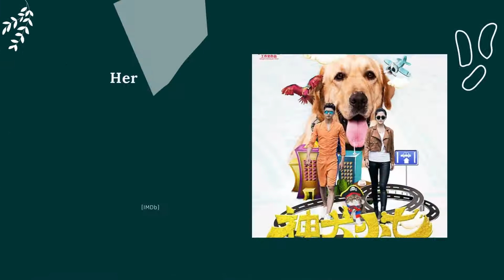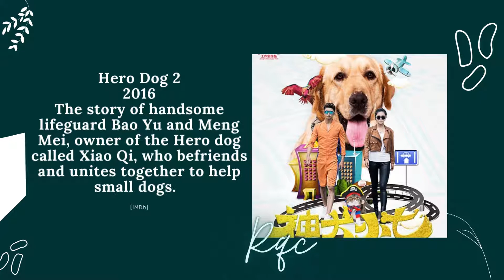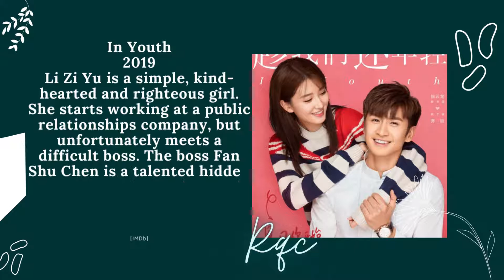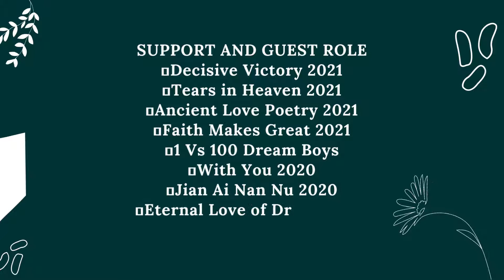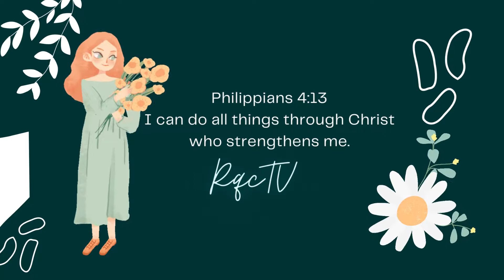UPDATED 4 NEW DRAMAS 2023 👇 | ALL HIS MAIN ROLE CDRAMAS | SUPPORT & GUEST ROLE LIST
0:26 A Different Kind of Pretty Man- 20 Episodes
0:40 V Love- 40 Episodes
0:53 Hero Dog 2- 42 Episodes
1:06 The Dreaming Man- Movie
1:20 Mr. Pride Vs. Miss Prejudice- Movie
1:33 Xuan-Yuan Sword: Han Cloud- 58 Episodes
1:46 Special Beautiful Man- 30 Episodes
2:00 In Youth- 38 Episodes
2:14 My Poseidon- 34 Episodes
2:27 My Roommate Is a Detective- 36 Episodes
2:40 Drawing Sword 3- 9 Episodes
2:54 New Generation: Happiness Method- 8 Episodes
3:08 Support & Guest Role
3:21 Support & Guest Role
3:35 Leon Zhang

2022- Checkmate - 24 Episodes
👉Si Tu Yan, is a young lawyer from Peking who was dismissed from his post for sticking to his principles. On the road to Harbin, he meets and befriends the wealthy and forthright Luo Shao Chuan. Together, the two of them solve a few cases and Si Tu Yan becomes Harbin's most sought after detective. Zhou Mo Wan, a woman who is highly intelligent and caring completes the trio when they meet her on a case. They work together to solve many mysteries in Harbin and bring justice and reform to the city.
(ChineseDrama.info)

2023- Fox Spirit Matchmaker: Zhu Ye (40 Episodes) Main Role
👉~~ Adapted from the manhua "Hu Yao Xiao Hong Niang" (狐妖小红娘) by Tuo Xiao Xin (庹小新)

2023- Players (24 Episodes) Main Role
👉Lu Ren Jia is a lonely young man. After being abandoned by his mother as a child, he lost all trust in others and became a total introvert, burying his memories deep inside. He has shunned society but has also taught himself a range of IT-related skills, transforming himself into something of a tech whiz. His daily existence is dull and uneventful—until he discovers the latest gaming craze, an AI-based game called 5W. (Viki)

2023- The Furthest Distance (26 Episodes) Main Role
👉The farthest distance in the world is not that between life and death, nor is it to be separated from each other. It's being in front of you and you not knowing my love for you. (Baidu)

2023- Pledge of Allegiance (24 Episodes) Main Role
👉Li Wu comes from a lowly background but due to a misunderstanding, becomes a member of the Imperial Secret Police known as the Embroidered Uniform Guards. On the outside, he appears to be selfish and well-spoken, but deep down he’s honest and treasures brotherhood. Lu Zheng is an original guard; aloof and lacks good speech. But through their meeting, they find the friendship both have been looking for and evolve together. Together, they are pulled into many cases and hatred that runs deep in the court. Will they be able to solve all of the puzzles without becoming targets themselves? (MDL)